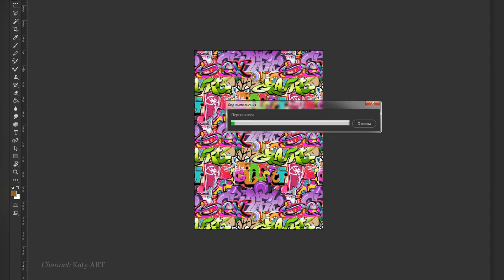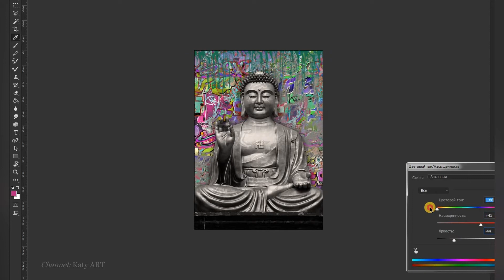Рисую картину Золотой Будда | Golden buddha